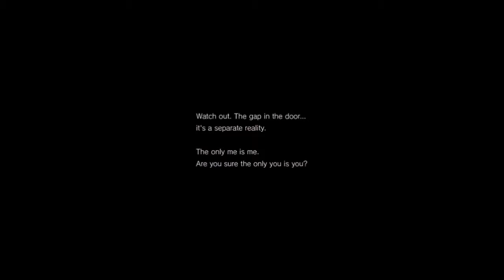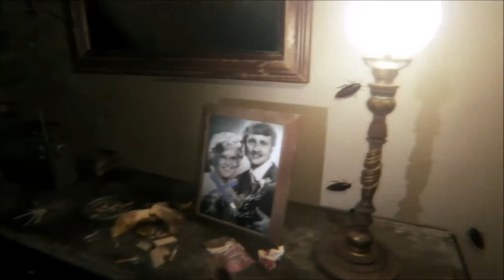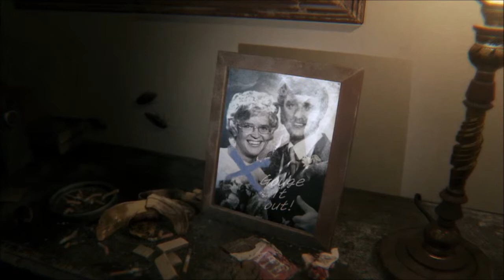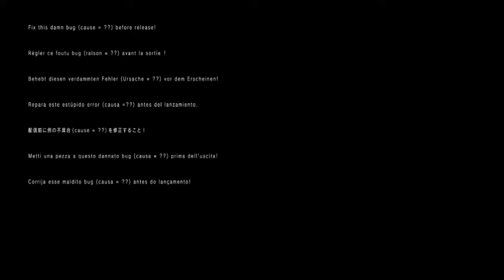P T pt 1